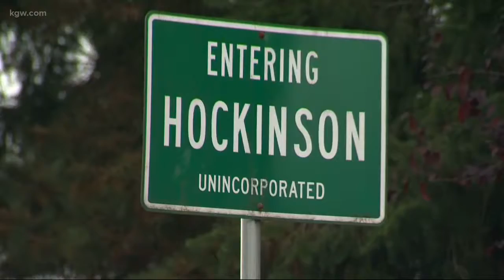Youth football teams won't play league champ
Teams forfeited against Hockinson youth squad